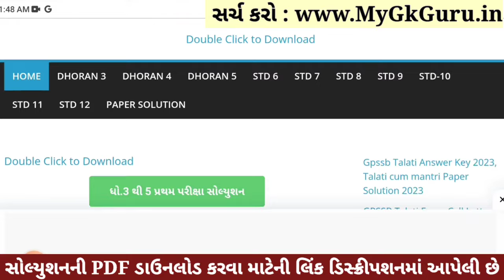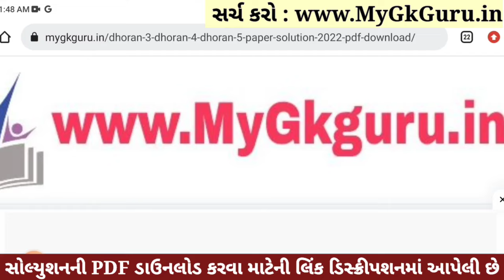Dhoran 4 Ganit Paper Solution 2023 STD 4, Std 4 Maths Paper Solution 2023 40 Marks, 27 October 2023